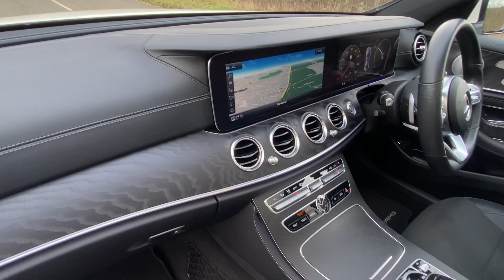Mercedes Benz E400D 4M AMG Line Premium Plus P70 MME